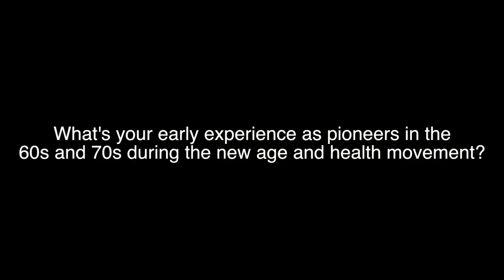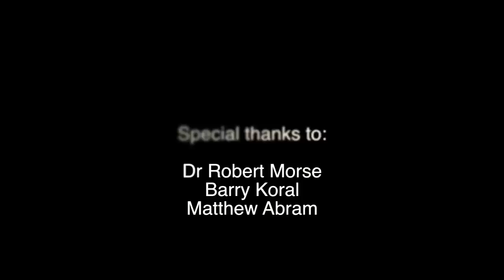Dr Robert Morse and Barry Koral - A Conversation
Join us as we have a conversation with Dr Robert Morse and Barry Koral about being pioneers in the health and new age movement back in the 60s and 70s. They also discuss the new generation and the new time we are in.

Thanks to Matthew Abram.